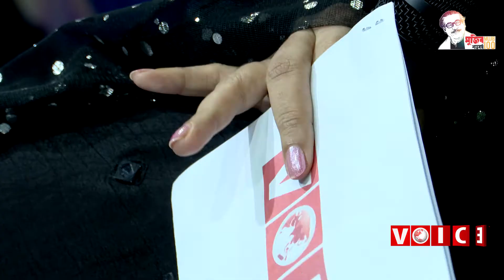Tumi Amar Moner Manush তুমি আমার মনের মানুষ | Runa Rahman | Trinomuler Ganer Pakhi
Cover Artist: Runa Rahman

Anchor: Shoily
Program: Trinomuler Ganer Pakhi (তৃণমূলের গানের পাখি)
Music Direction & Produced by: Mehedi Bapon
Studio Courtesy: Voice tv Station

Original Artists:
Singer: Sabina Yasmin And Rafiqul Alam
Lyrics: MonirujjamanMonir
Tune: Alauddin Ali
Movie: Shopner Prithibi

© A Program Arranged by Voice Television ©

A B O U T   V O I C E   T V
Voice Television | ভয়েস টেলিভিশন
This is latest technology TV media. Voice TV is 24x7 Breaking News & Entertainment live stream HD Channel in Bangladesh. A concern of Shapla Media.

The station is created by Shapla Media International. VoiceTV, From our starting day to till now, we are successfully ensuring to bring justice to injustice, give voice to the voiceless, and put light on every unfairness which causes degradation to our society.
Voice Television will air fact-based, in-depth news as well as hard hitting programming that brings the issues deeper from the community, and reaches directly the hearts of the audiences. The Television has built one of the most sophisticated, technologically advanced studios, and appointed experienced and talented crews with proven news gathering capabilities, and creative programming, daily news, views, entertainment, and programs for all ages.

C O N N E C T  W I T H  V O I C E   T V

Tumi Amar Moner Manush
Licensed to YouTube by
QineticMusicLLC (on behalf of Anupam Recording Media)